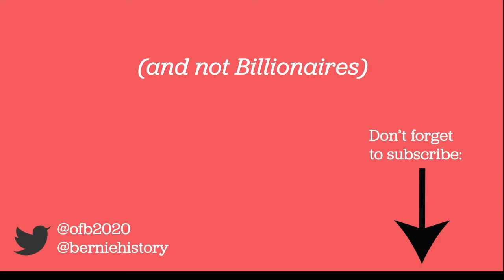Adorable Old Lady from 1985 Explains Whats Wrong With Press Covering Mayor Sanders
In this adorable clip from 1985, the old lady explains what the Burlington Free Press was wrong in their coverage of Bernie Sanders